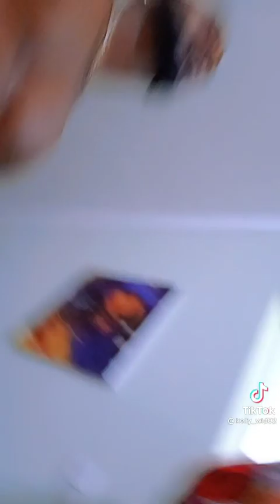zen an pwès manmn Widiana di lp mnje Shama, ni milova ak djoulie